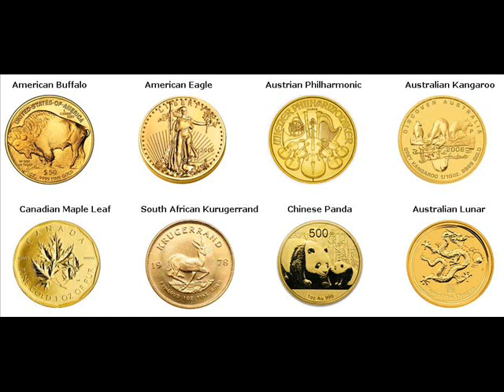Gold Bars For Sale North Hudson Essex New York